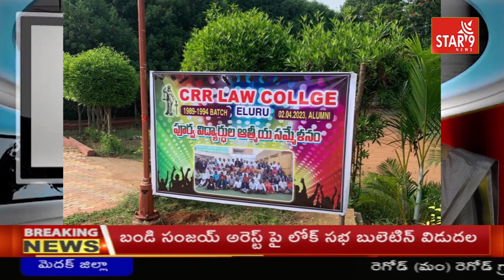ఏలూరు సిఆర్ఆర్ లా కళాశాల పూర్వ విద్యార్థుల(1998-1994 బ్యాచ్) సమ్మేళనం|| Star9 News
ఏలూరు సిఆర్ఆర్ లా కళాశాల పూర్వ విద్యార్థుల(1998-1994 బ్యాచ్) సమ్మేళనం Star 9 News || Voice Of Truth